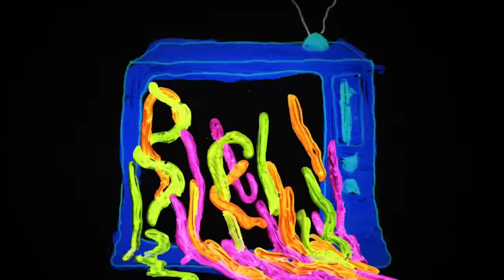B-ROLL: RUFFtour Europe 2016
B-ROLL EP5! We criss-crossed through the UK & Europe for two weeks in April and some of us may have barfed.

It was a short & sweet rip around Europe with our buds Cristobal and the Sea (who you get a quick glimpse of here, but I'm sure they'll pop up in a future B-Roll - check hitting the UK, France, Germany, Belgium, the Netherlands and for the first time ever Switzerland, which we couldn't stop photographing apparently?

You also get to see our drummer Adam and our sound guy Greg spend some quality time on a carousel in France somewhere. Because yeah.